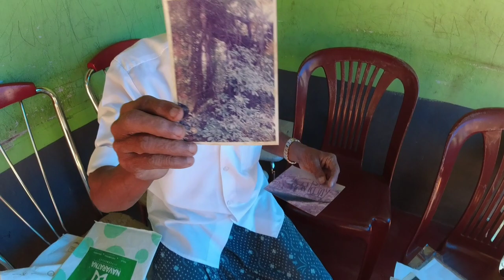ജിന്നുകളുടെ വീട്, Ghost House,Horror Video, Moto Travel by Mr Motto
ജിന്നുകളുടെ വീട്, Ghost House,Horror Video, Moto Travel by Mr വീഡിയോസ്

സബ്സ്ക്രൈബ് ചെയ്യാത്തവർ ഉണ്ടേൽ സബ്സ്ക്രൈബ് ചെയ്യണം

എന്റെ ഇൻസ്റ്റാഗ്രാം ഫെയ്സ്ബുക്ക് പേജുകളുടെ ലിങ്ക് ആണ് താഴെ കൊടുത്തിരിക്കുന്നത് എല്ലാം കേറി ഫോളോ ചെയ്യൂ 👇🙏

 ഈ ചാനൽ സബ്സ്ക്രൈബ് ചെയ്യണം. ബെൽ ഐക്കൺ അടിച്ചുപൊളിക്കാൻ മറക്കണ്ട

Mr Motto Malayalam
mrmotto
moto travel eat
tech travel eat
mallu travel
malayalam travel videos,malayalma tech videos, malayalam vlogs, stamp collection videos, stamp videos malayalam, mallu viral videos
mrmoto
mistermoto
malayalam lates videos
rescue operation babu malampuzha
new rescue
new historical videos
kerala police rescue operation
hot videos malayalam
new malayalam videos
jinn house, ghost house, hororro house, new trending malayalam

babu rescue videos
kerala people rescue operation
malayalam youtubers
english youtubers
tamil youtubers
new tiktok videos
youtube tips videos
@Gundus Family
@Mallu Explainer @Mallu Traveler @Taste Of Mallu @Sanju Techy Vlogs @MrBeast @Tech Travel Eat by Sujith Bhakthan @Fishing Freaks @Mallu Family2.0 @Nick vlogs @M4 Tech @Karikku @Manorama News @asianetnews
new pets videos
new viral videos
new like videos
dove videos
head shave videos
new dove nest broken
how to pet show video,pets show, new pets videos fishing freqs, @Fishing Freaks @Pets Malayalam @Kadal Machan By Vishnu Azheekal @Mr Motovlog @Biju Nair @Asha Nair @Goldmines Dishoom @Unique Vibes @Taste Of Mallu @Mathrubhumi News @Gundus Family @Couples Cube @Sanju Techy Vlogs @Nick vlogs @Techie Bist @VFC Official @Village Cooking Channel @Village Food Channel @Travel Master @YouTube Creators @Malayalam News Time @Charithram Malayalathil @API Malayalam Movies @Jaya's Recipes - malayalam cooking channel @Get NithyaFied @Sumana's Healthy Cooking in Bengali @beauty tips vlogs malayalam anjitha nair @Ajith Buddy Malayalam @MOTOLOOPZ @Sindhu solo സംഭവിച്ചത്, മലയായം, malayalam hot story, malyalam pets sex, pet sex, pet hot, piegeon sex videos, mallu hot, malayalam tech videos, malayalam sports videos, how to know piegeon egg,
kerala hestorical videos, stamp collection videos, new malayalam videos
hungry captain cooking, Malayalam hot videos, Vijay babu malayalam actor video, malayalam actors hot videos, malayalam hot real videos
malayalam videos